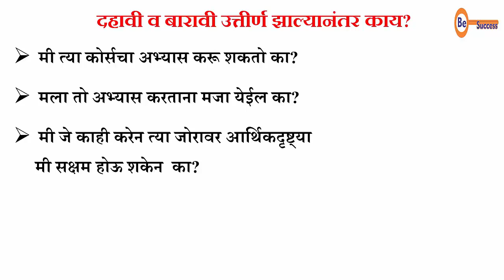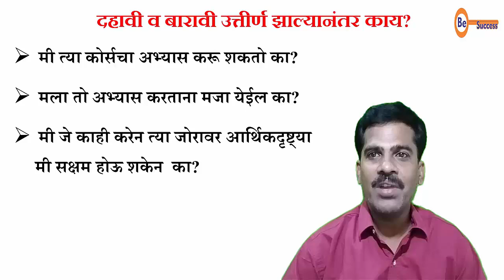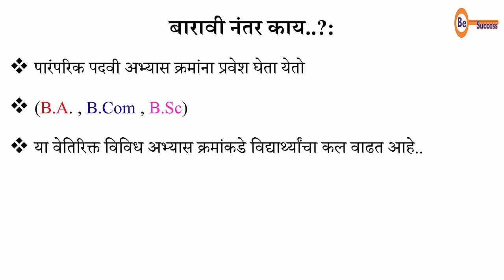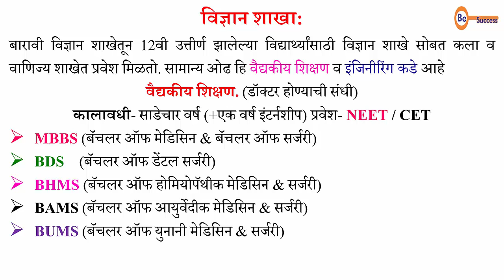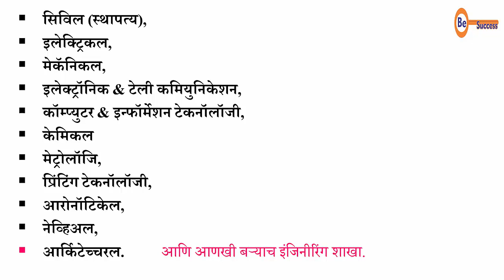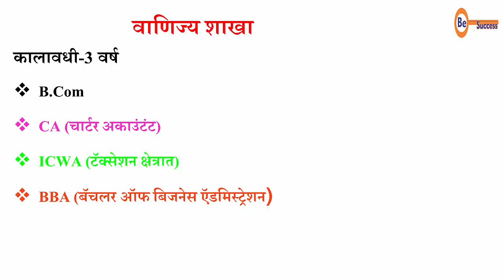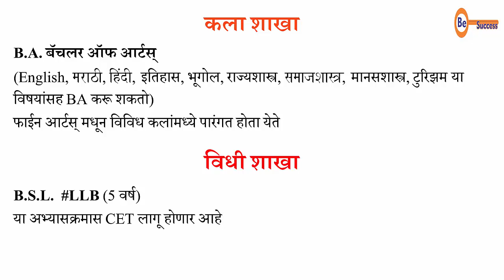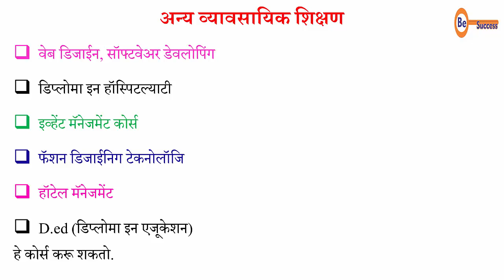१० व १२ उत्तीर्ण झाल्यानंतर पुढे काय ? ssc, hsc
दहावीनंतर आणि बारावी नंतर आपल्या मुलांनी  काय करावं?  हा पालकांना पडलेला प्रश्न सोडवण्यासाठी हा व्हिडिओ नक्की पहा. 10 / 12 झालेल्या विद्यार्थ्यांचे मनामध्ये मोठा गोंधळ झालेला असतो. आपण नेमकं काय करायचं? त्यांना माहिती माहिती नसते. आपण काय करायचं ? यासाठी मित्रांनो हा व्हिडिओ नक्कीच पाहिला पाहिजे.